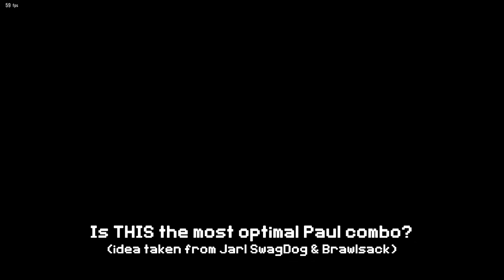172 or 175... The Most Optimal Paul Combo? | TEKKEN 8 Clips ep.2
This collection of clips include near death combos, weird interactions, rage quitting. Shoutout to @JarlSwagDog, @Brawlsack-765, and @heyimmajinbutregularsized9830 for the combo ideas! Also, I really hope they do crack down on rage quitters.